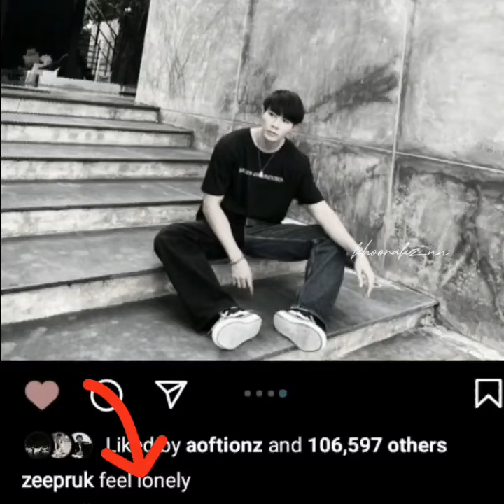How Zee's life was changed by a beautiful boy|Sad,Happy moments|2023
How Zee's life was changed by a little boy named NuNew Chawarin... look how happy they are now together.. That's the point.. They are eo safe place..💕😇❤️ no one can change it.